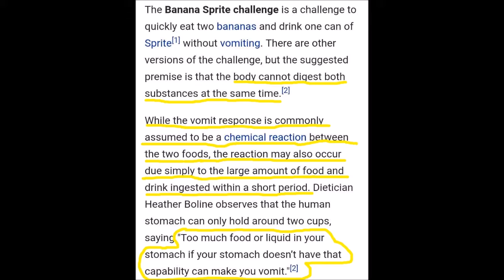BANANA AND SPRITE CHALLENGE...GONE RIGHT?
So, if you've been on youtube recently, you know about this challenge and how everyone usually throws up as soon as they drink the sprite. Well somehow..we didn't. I guess we are just awesome like that.

WE ARE SO EXCITED TO BRING YOU NEW AND INTERESTING CONTENT EVERY WEEK! WHILE YOU GET TO KNOW US AND OUR UNIQUE CHANNEL! :)
 Become a part of our youtube family by clicking [S U B S C R I B E]    and be the first to know, every time we upload a new video
[TAP THE GREY BELL] !!!

      We are both very bright and aspiring college students with many plans and projects for the future. We both have a growing passion for God and helping anyone that we can, whether it's spiritually, emotionally or physically. We each attended the same school together for a long period of time, but it wasn't until senior year, that our paths finally crossed. We met through a mutual friend and quickly developed a very close knit friendship on our own, which soon blossomed into a love that has changed both of our lives in many beautiful ways that we'd never imagined possible. Our focus is not only on the goals that we have set for ourselves to accomplish together but also on the wonderful journey that we plan to embark upon with you all! We are so excited to experience life together, travel the world, and enjoy sharing every moment with our youtube family! :) Remember to take the negatives in life and turn them into positives!
                            Yin & Yang vibez !!